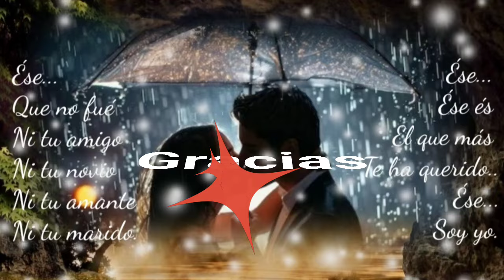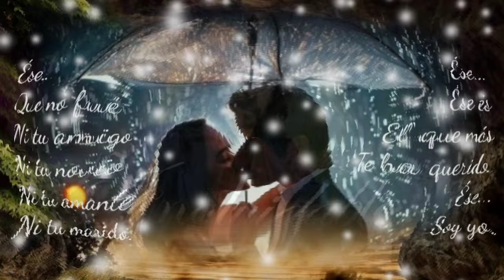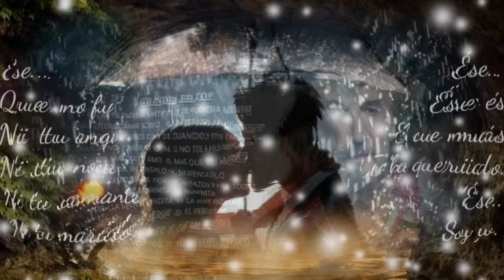LLORANDO ESTOY HÁBLAME QUE SIN TÍ NO QUIERO VER EL NUEVO AMANECER - M.A.S. (serge djbcmx)